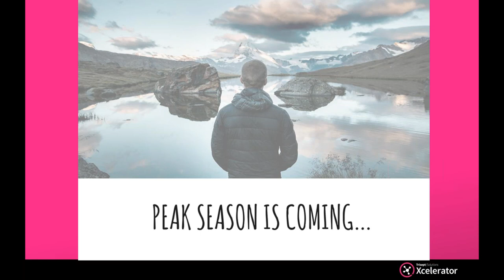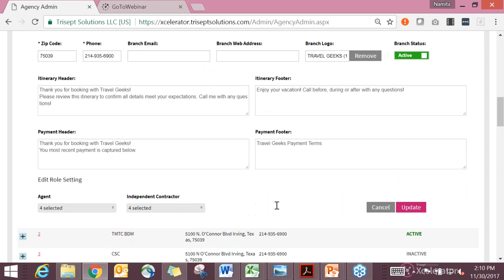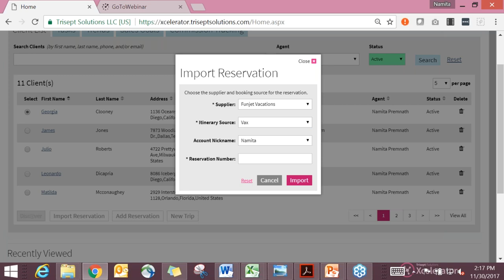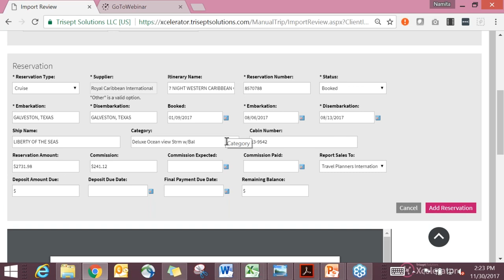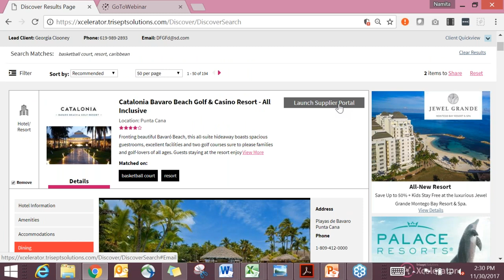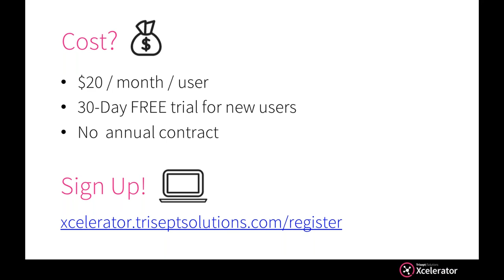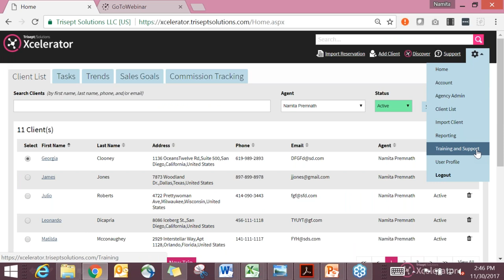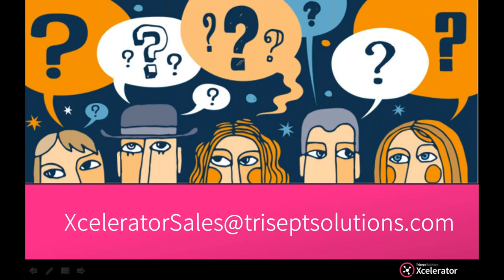How can Xcelerator help you prep for peak season?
Learn how the powerful features of Xcelerator can help you organize, prioritize and fuel your success in 2018! Join this engaging session to preview key features of Xcelerator, making it the go-to supplement for successful agents.  We encourage all Travel Agents of all experience levels to join!

If you haven’t heard of Xcelerator, this is a great opportunity to learn how this easy-to-use online tool has been empowering agents to stay competitive in today’s technologically competitive marketplace!

This webinar will cover some of Xcelerator’s most popular features that help agents:
- Grow a database of loyal customers
- Organize tasks efficiently
- Monitor business performance
- Manage your most-booked suppliers

Are you a VAX Vacation Access user? Even more reason to see how the combined power of both platforms provides you with a seamless end-to-end experience!